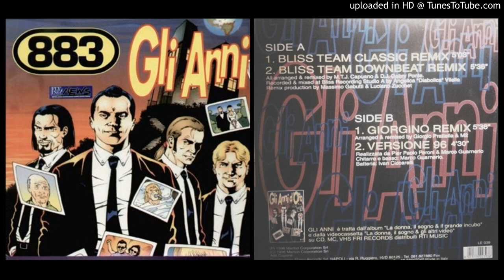883 ‎– Gli Anni (Bliss Team Downbeat Remix – 1996)